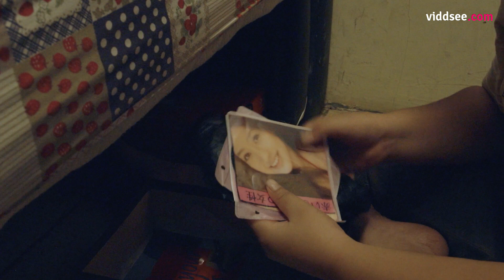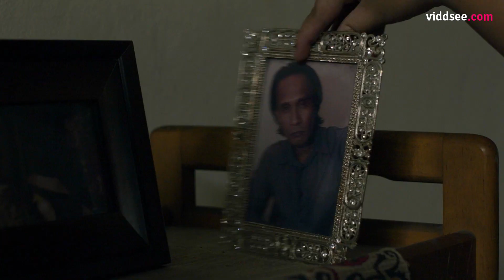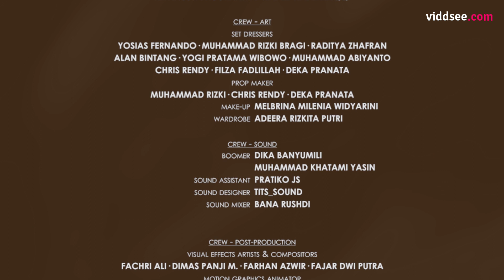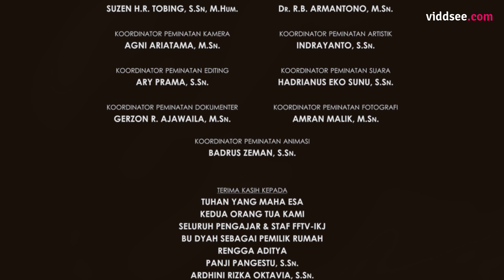shortee: Check Your Surroundings - A boy's pornographic VCD gets stuck // Viddsee.com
When a pornographic VCD gets stuck inside the VCD player due to a power failure, An adolescence boy must race against time to pull it out before his menacing father finds out.

Directed by Adnan Andriono